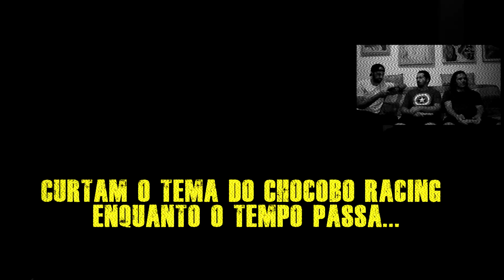JOGANDO DE 2 | Final Fantasy III (Super Nintendo)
Neste vídeo mostro um pouquinho das boas e velhas jogatinas com os amigos reunidos como na década de 90. O jogo escolhido para esta segunda edição do recente quadro chamado "JOGANDO DE 2", foi Final Fantasy III (Final Fantasy VI) para Super Nintendo. Participações especiais dos meus amigos Eduardo Vieira "Dudu", Thiago França "Tulipas" e atrás das câmeras, Wesley Oliveira.

Trilha sonora utilizada:

1. Final Fantasy Orchestra Concert in Los Angeles 2005 -  Opera ''Maria and Draco'' from FINAL FANTASY VI
2. Chocobo Racing (Playstation): Chocobo's Theme

Imagens e Edição: Julio Chiarini

Lista com diversos itens relacionados ao Mega Drive no site da Amazon e que se comprados por esses links, vocês estarão ajudando o canal:

101 Amazing Sega Mega Drive Facts (Games Console History Book 4) (English Edition)
Dossiê Old!Gamer. Mega Drive: Volume 4
Service Games: A Ascensão e Queda da SEGA
The A-Z of Sega Mega Drive Games: Volume 1 (The A-Z of Retro Gaming) (English Edition)
Sega Genesis Classics - PlayStation 4
SEGA Mega Drive Classics (XBox ONE)
SEGA Mega Drive Classics (Nintendo Switch)

Lista com diversos quadrinhos que gosto muito e que se comprados por esses links no site da Amazon, vocês estarão ajudando o canal:

Dragão Negro
Um Pedaço de Madeira e Aço
Moby Dick
Beasts of Burden. Rituais Animais
A Arte de Charlie Chan Hock Chye
Um Pequeno Assassinato
Marada. A Mulher-Lobo
Espadas e Bruxas
O Anel do Nibelungo
Cinco por Infinito
O Relatório de Brodeck
Batman - A Piada Mortal - Volume 1
Batman - O Longo Dia das Bruxas - Edição Definitiva
Batman O Cavaleiro das Trevas - Edição Definitiva
Batman - Ano Um
Mercenário. Anatomia de um Assassino
Surfista Prateado: Parábola
Desafio Infinito